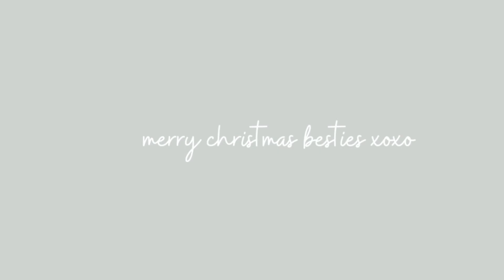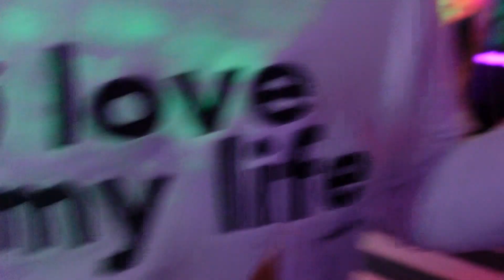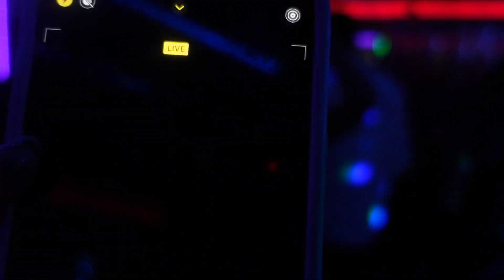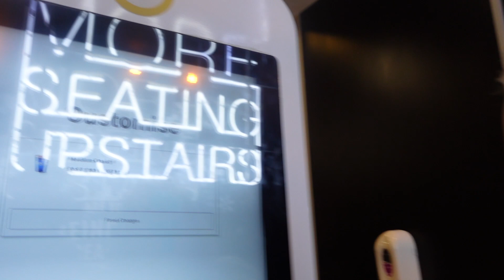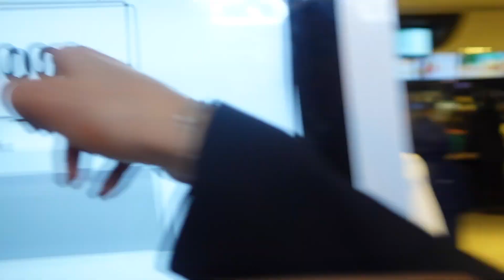BESTIES BIRTHDAY NIGHT OUT | VLOGMAS DAY 18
Emily xo